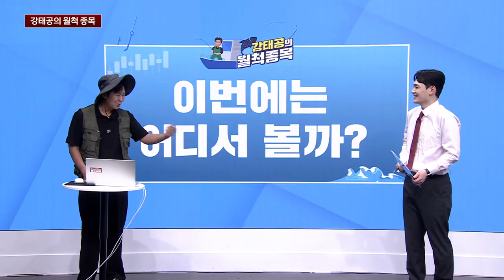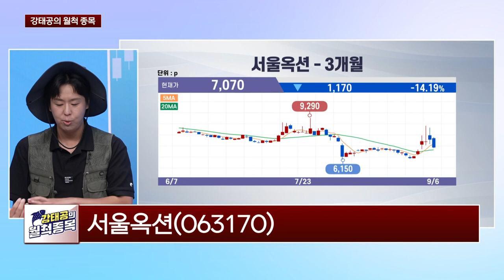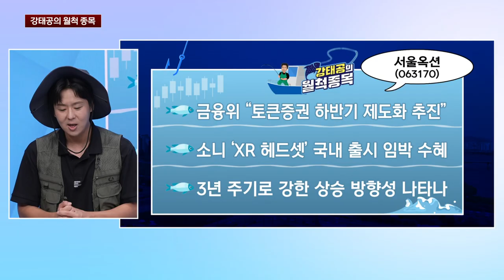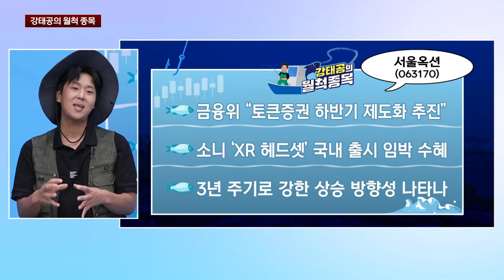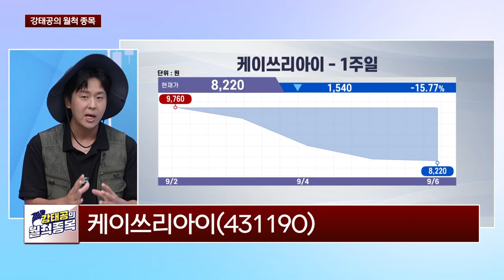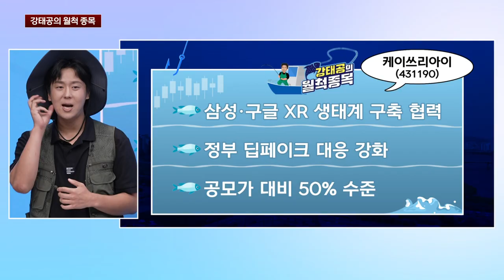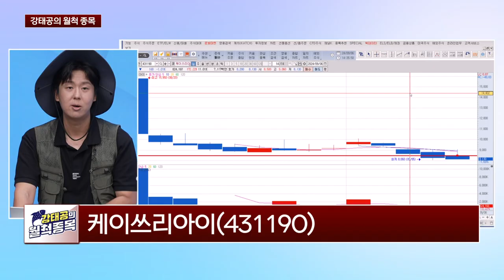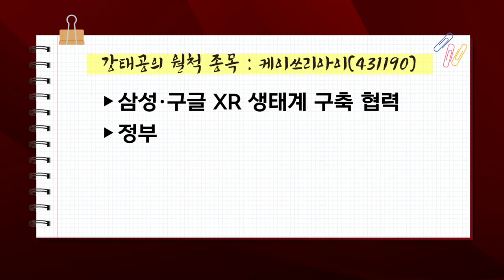[강태공의 월척종목] 오늘의 월척!! - 이번에는 어디서 볼까? / 나 좀 데리러 와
고수익 월척을 낚아보자!
강태공 전문가와 함께 하는 월척 종목!

*방송: 매주 월~금 13시 50분
*진행: 정지은, 조진혁
*채널번호: KT 263 / SK 168 / LGU 172 / HCN 418